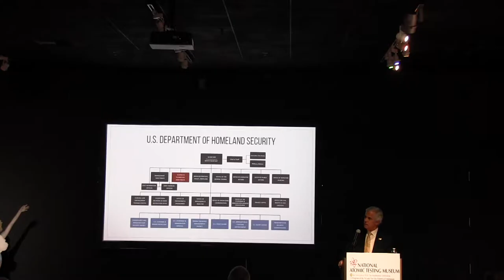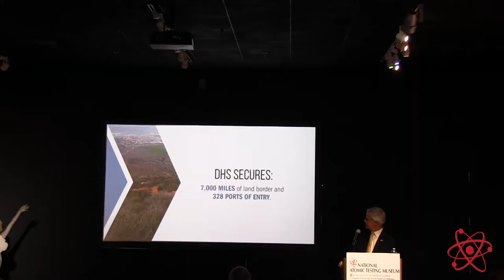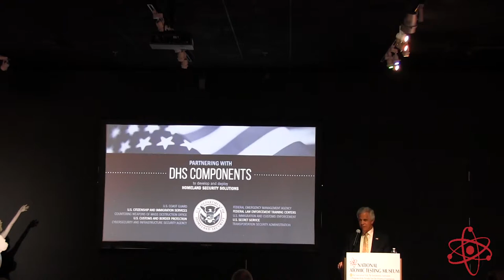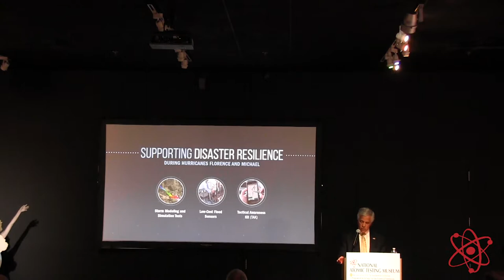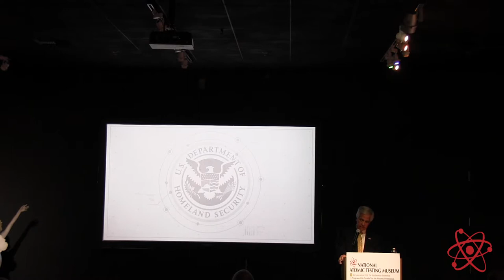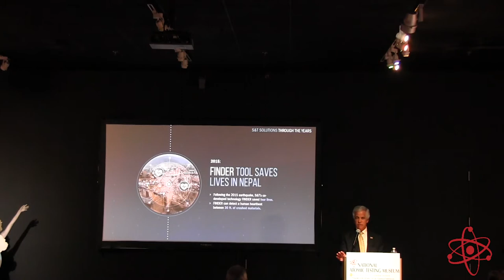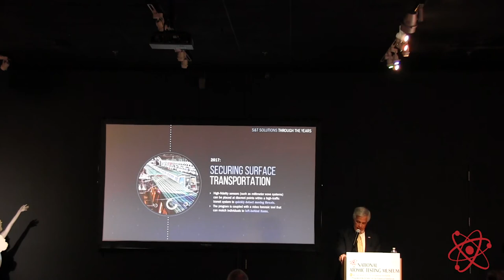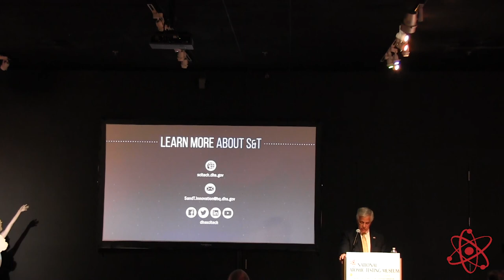"The Intersection of Science &Technology" Glenn Podonsky, DHS's Science &Technology Directorate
The Department of Homeland Security was formally created in 2002. While most Americans are familiar with the DHS, very few are aware of the department’s Science and Technology Directorate (S&T) division which has existed since 2003.

In his Distinguished Lecture, originally filmed in 2019, the S&T’s Glenn Podonsky spoke at the National Atomic Testing Museum, highlighting how the directorate supports disaster resilience and helps to fight the opioid crisis. Mr. Podonsky also examined some of the S&T innovations over the years.